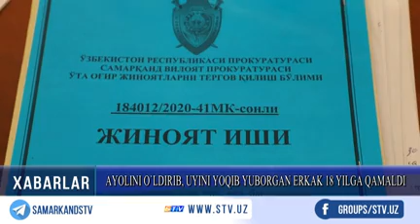Аёлини улдириб, уйини ёкиб юборган эркакда хукм укилди.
Аёлини улдириб, уйини ёкиб юборган эркакда хукм укилди.  Жиноят тавсилотлари эшитган қулоқни чўчитадаган даражада эди. Маълум бўлишича қотил ўзининг жонига ҳам қасд қилади аммо ўлмай қолган. У марҳуманинг турмуш ўртоғи бўлиб чиқди.